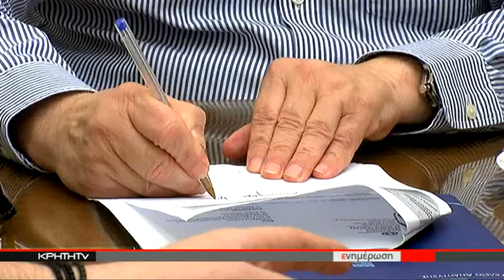¨Ζεστό¨ χρήμα για το δημοτικό στάδιο Αρκαλοχωρίου